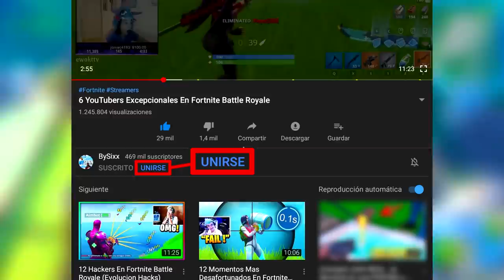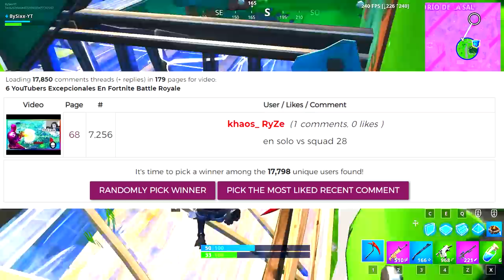8 Batallas Increibles Entre YouTubers En Fortnite (Ninja, Tfue, Mongraal)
8 Batallas Increibles Entre YouTubers En Fortnite (Ninja, Tfue, Mongraal)

*ad